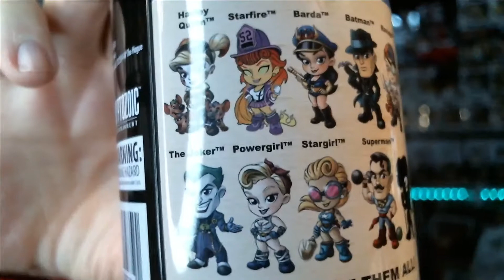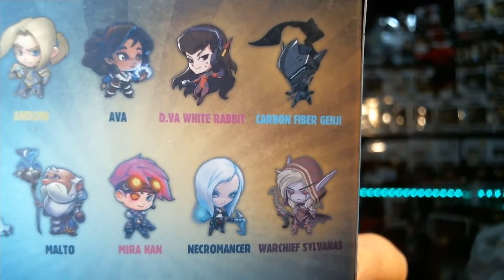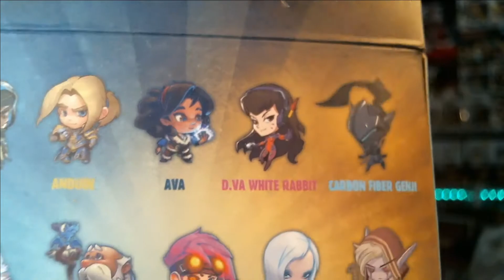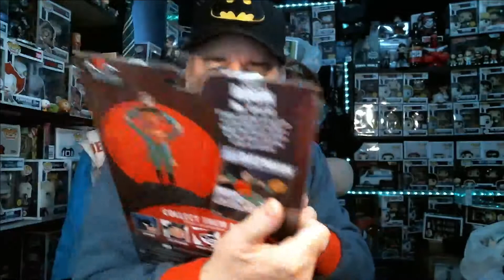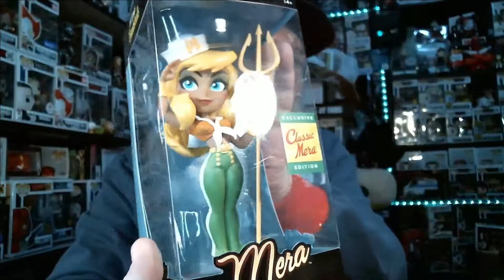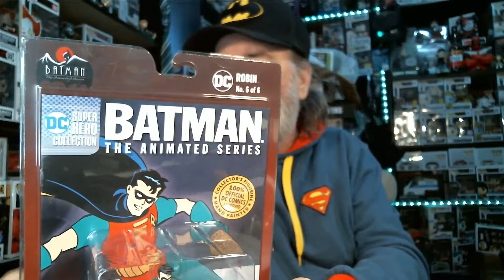Zavvi Delivery | Robin | Fallout | Mera | Micky Mouse | Star Girl D.Va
Zavvi Delivery | Robin | Fallout | Mera | Micky Mouse | St

You can find me streaming on my twitch channel

Please join me on my Discord.

If you like what you see in any of these subscription boxes here are the links to pick one up for yourself